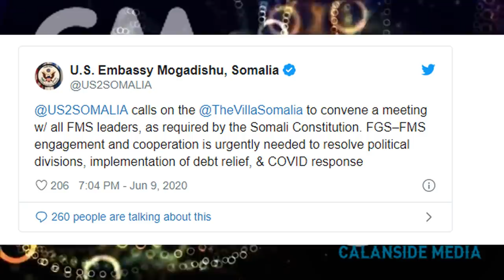DEG DEG Kacdoon Xureyntii Farmajo oo Lagu Dhawaqay Shacabka oo Hubka Qaadanaya Hadii Dorasho Usan Qa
DEG DEG Kacdoon Xureyntii Farmajo oo Lagu Dhawaqay Shacabka oo Hubka Qaadanaya Hadii Dorasho Usan Qaban Farmajo,,,, Waxa la joogaa xiligii ay shacabka qoryahooda qadan la haayeen sidaasi waxaa yiri siyaasi caan ah, Siyaasada dalka oo Seef isku soofeys tagan